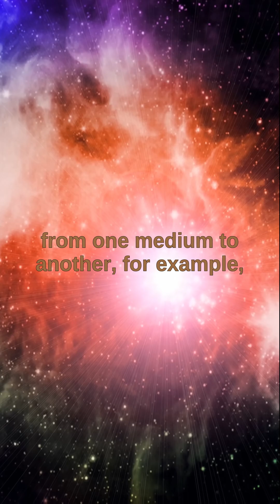The Fermat's principle by Pierre de Fermat